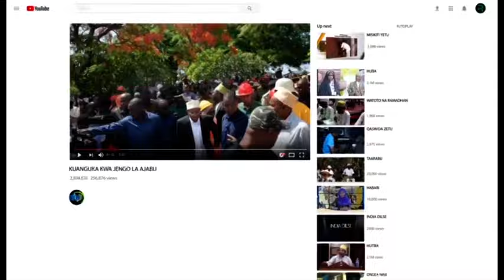KUMEKUCHA TUME WANANCHI KUHUSU SHERIA MNAZOTAKA ZIREKEBISHWE.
WANANCHI JITOKEZENI KUTOA MAONI KWA SHERIA ZINAZOWAKWAZA ILI ZIREKEBISHWE

WANANCHI JITOKEZENI KUTOA MAONI KUHUSU SHERIA MNAZOTAKA ZIREKEBISHWE.

Tume ya kurekebisha Sheria Tanzania imewasisitiza Watanzania kujitokeza kwa wingi katika kutoa maoni mbalimbali kuhusu sheria ambazo wanaona zinamapungufu na zinahitaji marekebisho ili tume hiyo iweze kuzipitia na kuzifanyia tafiti kwa ajili ya kuzirekebisha kabla ya mapendekezo hayo kupelekwa  Serikalini.

Kauli hiyo imetolewa na Katibu Mtendaji wa Tume ya kurekebisha Sheria Tanzania George Mandepo, (6 Agosti, 2024) mara baada ya kutembelea banda la Tume hiyo katika Maonesho ya Kimataifa ya Nane Nane yanayofanyika katika Viwanja vya Nzuguni Jijini Dodoma.

Mandego amesema wajibu mkubwa wa Tume hiyo ni kupendekeza marekebisho ya sheria, kufutwa kwa sheria au kuboresha mifumo ya usimamizi wa sheria ambazo zipo Serikalini ili ziweze kutenda haki kwa wananchi na Taifa kwa ujumla.

“Tume kabla ya kurekebisha sheria inafanya utafiti kwa uhakika kuhusu sheria husika kwa kuangalia mazingira ya sasa na mazingira yajayo kwa sababu sheria inaishi”, Amesisitiza Mandego.

Katibu Mtendaji huyo wa Tume ya kurekebisha Sheria Tanzania amesema pamoja na Tume kufanya mapitio ya sheria na kuzirekebisha pia ina wajibu wa kuangalia iwapo sheria inayotungwa kama inaweza inaweza kuleta madhara ya kijamii, kiuchumi na kisiasa.

Ameeleza kuwa mchakato mzima kwa kurekebisha sheria inashirikisha kikamilifu wadau wa sekta husika ikiwemo wananchi ili kuhakikisha sheria inayotungwa inakuwa bora kwa ajili ya maslahi ya mapana ya pande zote Mbili.